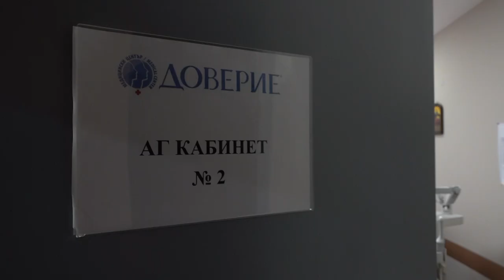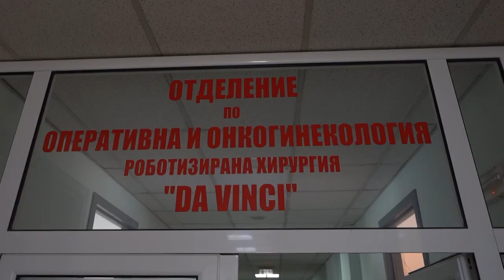Отделение по гинекология в МК "Доверие"